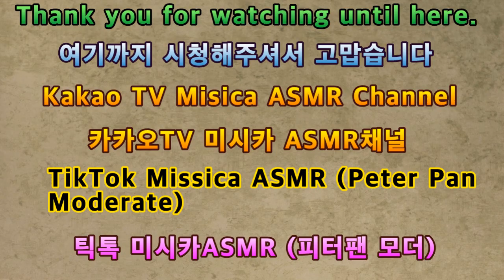2023 모바일게임 Heart's Medicine3 2023 Mobile Game Heart's Medicine3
안녕하세요골드님&시청자팬분반갑습니다미시카에요저의채널에방문해주셔서고맙습니다이번영상은바로2023새해모바일게임모바일게임 Heart's Medicine3입니다이번에도모바일게임을해보았어요이번모바일게임은모바일게임 Heart's Medicine3이에요앞에보여드린모바일게임 Heart's Medicine2와같은시리즈게임이에요나름재미있고편안하게할수있어서좋은것같아요할때마다게임스토리가너무좋더라고요진짜드라마보는것처럼재미있었어요어떤게임을할때마다재미로즐기기도하지만가끔은경쟁하는것도괜찮은것같아요영상만들면서제가느끼는것은내가좋아하는일을하면서살아가는것같아기분이랄까요그럼이번영상도편안하게즐기면서시청해주세요고맙습니다저의영상을보시고조금이나마힘이되시길바래요감사합니다저의영상이재미있으셨다면구독&좋아요&알림설정을하셔서새로운비디오를시청하세요저의또다른채널인카카오TV Misika(미시카ASMR)채널도많이방문해주시고시청해주세요저의랜선아빠이신한국아빠피터님을소개할께요현재이분은DadASMR(아빠ASMR)과다양한분야를하고계세요ASMR이란백색소음으로자율감각쾌락반응으로뇌를편안하게해주고심리적으로안정을주는소리에요예를들어물소리&바람소리가대표적이에요유튜브PETER아저씨의옥탑방ASMR을검색하셔서영상을보시고재미있으시다면구독을눌러주시고알림설정도해주세요감사합니다네이버TV방송인문정호
Hello, Gold and viewers. Nice to meet youIt's Missica. Thank you for visiting my channelThis video is 2023 New Year's mobile game Heart's Medicine 3I played mobile games againThis mobile game is a mobile game Heart's Medicine 3. It's a series game like the mobile game Heart's Medicine 2 that I showed you earlierI think it's good because it's fun and comfortableWhenever I played it, the game story was so good. It was fun like watching itWhenever I play a game, I enjoy it for fun, but sometimes I think it's okay to competeWhat I feel when I make a video is that I feel like I'm living my life doing what I likeThen please enjoy this video while watching itThank you. I hope you watch my video and it gives you strengthThank you. If you enjoyed my video, please subscribe and likePlease set the notification and watch the new videoPlease visit my other channel, Kakao TV Misika (Missika ASMR) and watch itLet me introduce Peter, who is my online dadNow he's doing a lot of Dad ASMR and a lot of other stuffASMR is a white noise that makes your brain comfortable and psychologically stable through self-sensory responseFor example, the sound of water and wind is typicalPlease search YouTube PETER's Rooftop ASMR, watch the video, and if you like it, press subscribe and set the notificationThank you. Please support and follow Peter ASMR and Peter Father-in-law on NAVER TV network Moon Jung-ho TikTok.